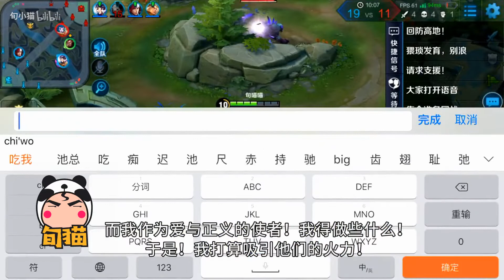王者荣耀：贪便宜买新皮肤，带4个粉丝开黑！结果4粉丝个都说坑！